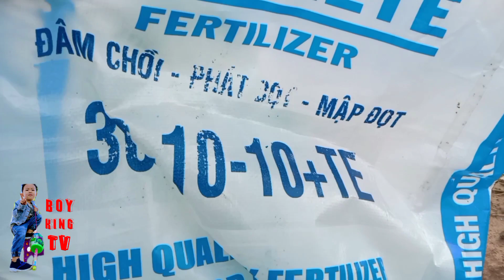BÓN PHÂN CHO ỚT TRỒNG ĐƯỢC 10 NGÀY TUỔI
HUONGDANBONPHANCHOOT10NGAYTUOI BONPHANCHOOT BOYKINGTV HƯỚNG DẪN BÓN PHÂN CHO ỚTTRỒNG ĐƯỢC 10 NGÀY TUỔI ,BÓN THÚC CHO ỚT TRỒNG ĐƯỢC 10 NGÀY TUỔI ĐÊ ỚT RA RỂ BẮT PHÂN VÀ PHÁT TRIỂN ,dưới đây cách trồng và chăm sóc cây ớt từ khì đặt và những kĩ thuật chăm sóc cây ớt từ khi mới trồng đến khi thu hoạch,đây là những cách chăm sóc và kinh nghiệm trồng ớt qua nhiều năm đúc kết lại,KÊNH BOY KING TV SẼ QUAY VÀ CẬP NHẬT GIÁ ỚT,GIÁ KHỔ QUA,DƯA LEO , GIÁ BẮP HẠT KHÔ HÀNG NGÀY VÀ ĐĂNG LÊN KÊNH SỚM NHẤT CHO QUÝ ANH CHỊ VÀ CAC BẠN THAM KHẢO GIÁ QUA TỪNG NGÀY NHA CÁC BẠN.NẾU VIDEO LÀM CÓ GÌ SAI XÓT MONG QUÝ ANH CHỊ VÀ CÁC BẠN THÔNG CẢM BỎ QUA CHO KÊNH.CUỐI LỜI CHÚC QUÝ ANH CHỊ CÁC BẠN NGÀY MỚI TỐT LÀNH TRÀNG ĐẦY MIỀN VUI
BOY KING TV CHÀO TẤT CẢ CÁC BẠN ĐÃ ĐẾN VỚI KÊNH CỦA MÌNH .KÊNH BOY KING TV CHỦ YẾU CHIA SẺ VỚI QUÝ ANH CHỊ VÀ BÀ CON VỀ CÁCH TRỒNG VÀ CHĂM SÓC BẮP ,BẮP NGỌT ,ỚT. VÀ CẬP NHẬT GIÁ ỚT VÀ GIÁ BẮP CHO QUÝ ANH CHỊ VÀ BÀ CON NÔNG DÂN BIẾT ĐỂ THAM KHẢO .QUÝ BÀ CON NÀO CÓ TRỒNG ,HAY CÓ Ý ĐỊNH TRỒNG MÀ CHƯA BIẾT KỈ THUẬT THÌ NHẤN ĐĂNG KÍ KÊNH VÀ NHẤN CHUÔNG THÔNG BÁO ĐỂ MÌNH CÓ VIDEO MỚI ĐĂNG LÊN QUÝ ANH CHỊ VÀ BÀ CON CÓ THỂ XEM LIỀN VÀ KHÔNG CẦN PHẢI TÌM KIẾM .CÒN NHỮNG BẠN HAY QUÝ BÀ CON NÀO ĐẢ BIẾT HAY MUỐN TRAO ĐỔI KINH NGHIỆM CÙNG NHAU HỌC HỎI THÌ CỨ BÌNH LUẬN BÊN DƯỚI VIDEO NHÉ .THÌ VIDEO MÌNH LÀM THÌ BIẾT GÌ NÓI NÁY NÊU CÓ SAI SÓT HAY KHÔNG PHẢI QUÝ ANH CHỊ BÀ CON NÔNG DÂN VUI LÒNG BỎ QUA DÙM BÊN DƯỚI LÀ TRANG FANPAGE VÀ FACEBOOK MÌNH CÓ GÌ CỨ NHẤN OR ĐIÊN FACEBOOK ĐỂ NÓI CHUYỆN TRAO DỔI TRỰC TIẾP NHA CẢ NHÀ

© Bản quyền thuộc về BOY KING TV
© Copyright by BOY KING TV ☞ Do not Reup